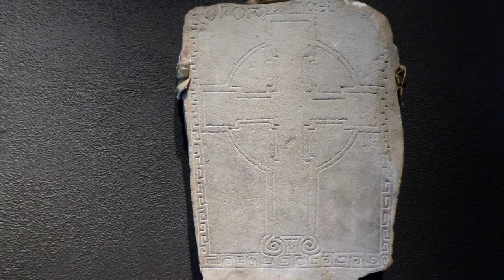CLONMACNOISE MONASTIC SITE - ATHLONE - COUNTY OFFALY - IRELAND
Monastère de Clonmacnoise - Athlone - Comté d'Offaly - Irlande
Coordonnées GPS:  53°19'33.9"N 7°59'13.5"W

Ses débuts remontent au VIe siècle.  Une église a d'abord été construite.  Par la suite, au fil des siècles, plusieurs autres bâtiments ont été érigés autour de l'église et ont ainsi formé un petit village qui deviendra un important centre universitaire et religieux jusqu'au XIIe siècle.

Le monastère avait une si grande renommée que de nombreux rois ont décidé d'être enterrés sur ce site.

Dès notre arrivée, on peut d'ores et déjà avoir un excellent aperçu de la splendeur que devait avoir ce centre à cette époque aussi lointaine.

De plus, le monastère a été érigé au bord de la rivière Shannon, ce qui ajoute au charme de l'endroit.

Le site comprend une cathédrale, plusieurs églises, deux tours rondes, trois hautes croix celtiques ainsi que plusieurs autres éléments.

Il y a également un petit musée dans le centre des visiteurs.  A ne pas manquer.  On y présente entre autres un petit film qui raconte l'histoire du site.